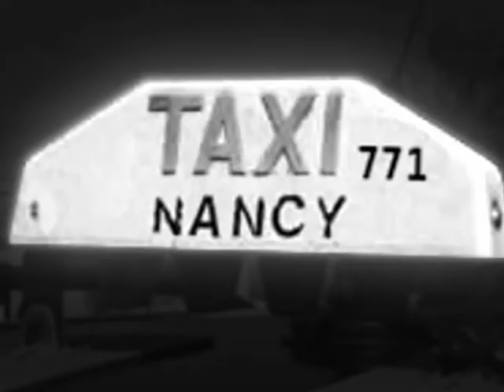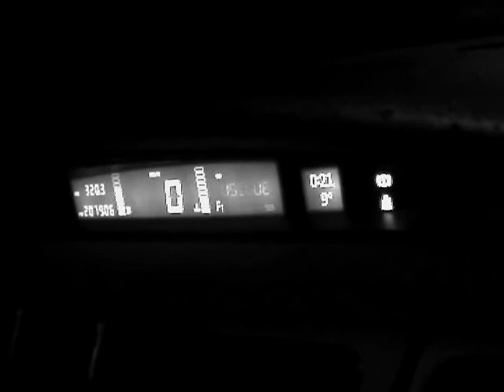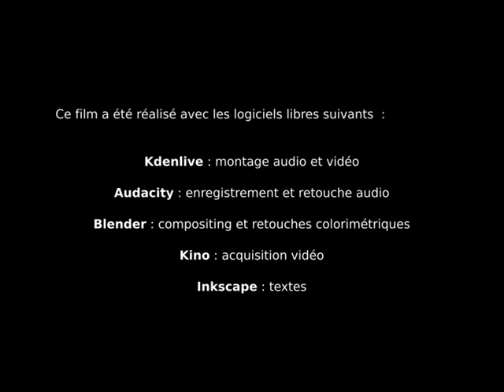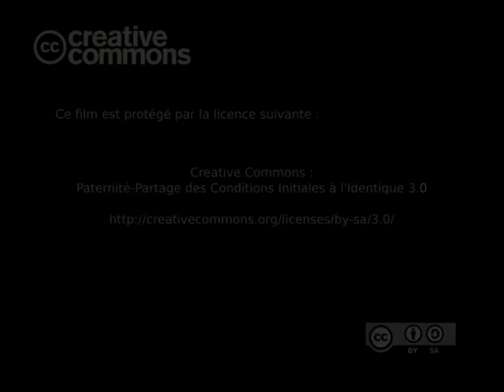Le Chauffeur a des gants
A film by Simon Henrot and Steren Giannini (new High Res upload)
04/2008